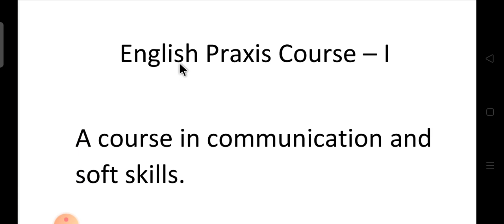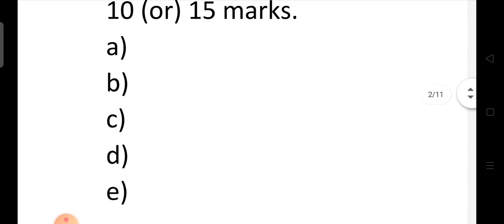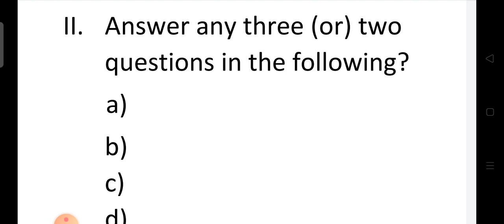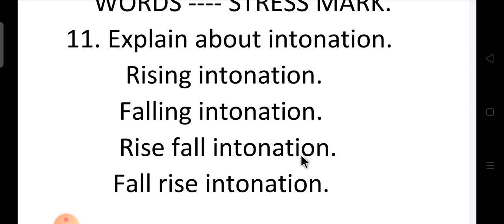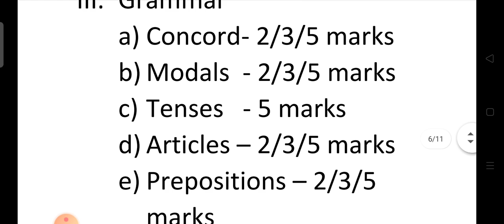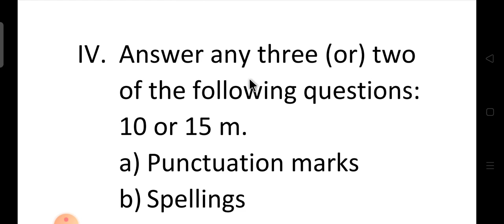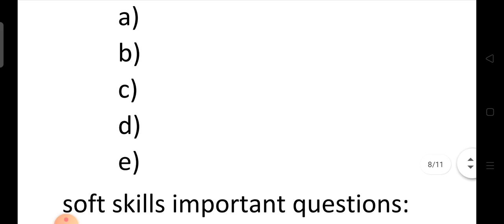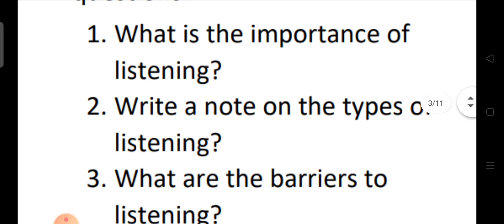Degree 1st Semester English Important QUESTIONS ll English paper pattern ll BA BSC BCOM